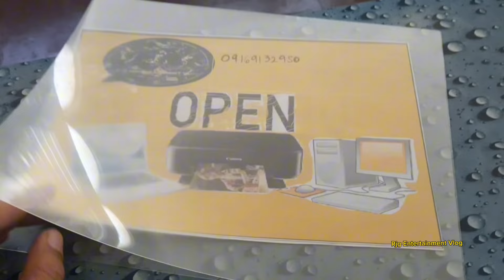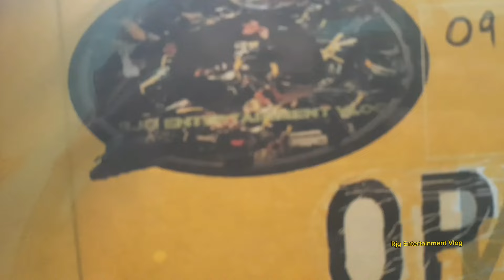" How to used properly a laminating Machine"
In  laminating a film photo you much have a film laminating for photo then switch on your machine wait till the green light appear then you could start laminating your photo